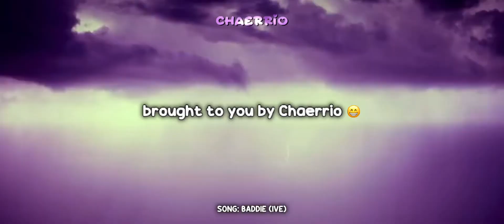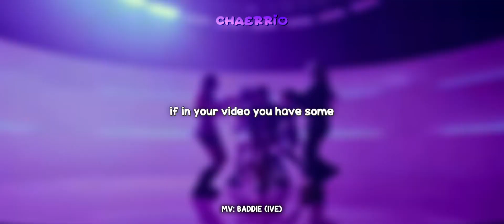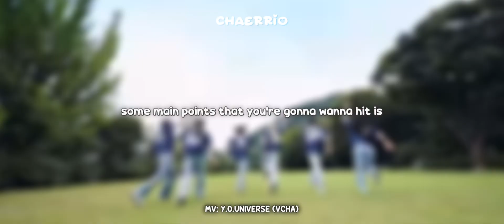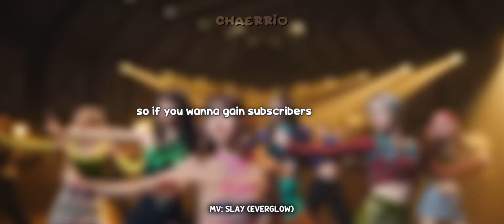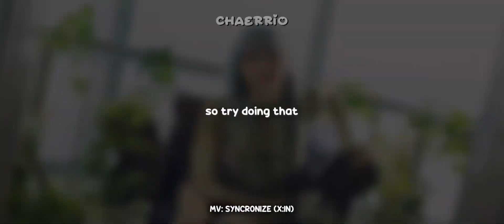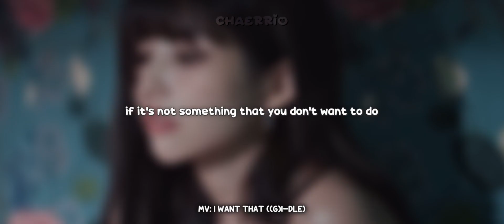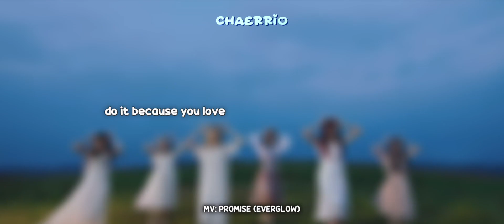My ultimate ktube tips!!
Heyy 💕 So today I will be sharing some of the best tips I have for having a kpop youtube channel!!